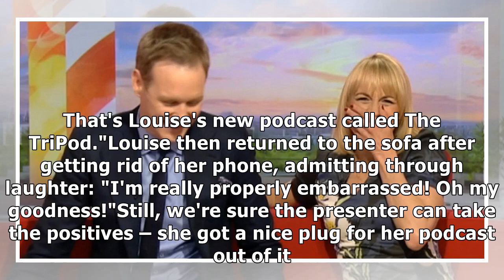Louise Minchin's phone goes off live on-air in BBC Breakfast gaffe